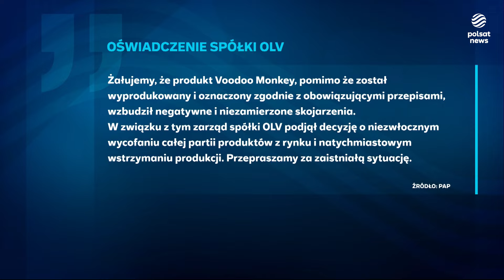"Ten numer nie przejdzie". Powraca dyskusja o problemach z alkoholem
Na nagraniu opublikowanym w poniedziałek na platformie X premier Donald Tusk stwierdził, że "nie przejdzie u nas numer" z "alkoholem w opakowaniach, które przypominają tubki z musem owocowym dla dzieci".